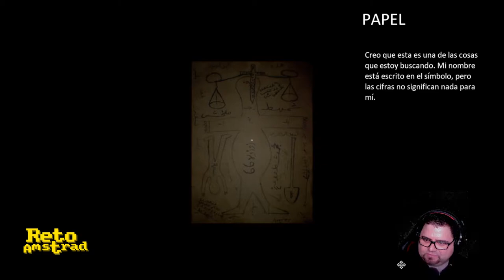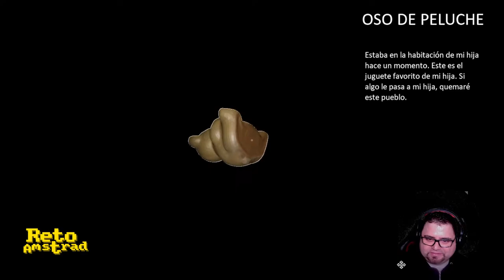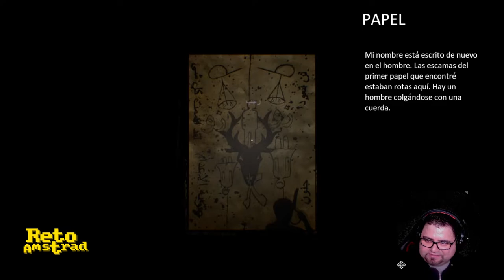😱| V696 | TERROR | PC | ESPAÑOL | COMPLETO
Terror psicológico ambientado dentro del mundo musulmán donde lo único que tenemos claro es que hemos cabreado a la gente del pueblo y nos han echado el mal de ojo. Entretenido a la par que interesante destaca en el uso del campo de profundidad y la iluminación.